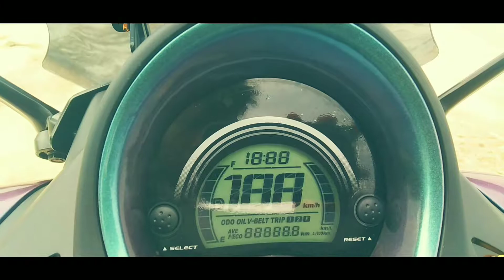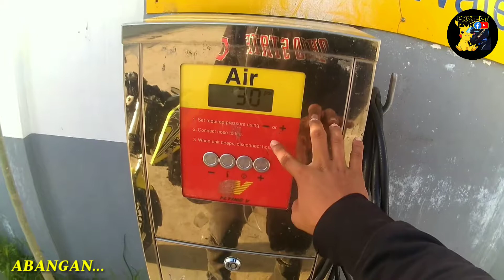RIDING WITH NMAX